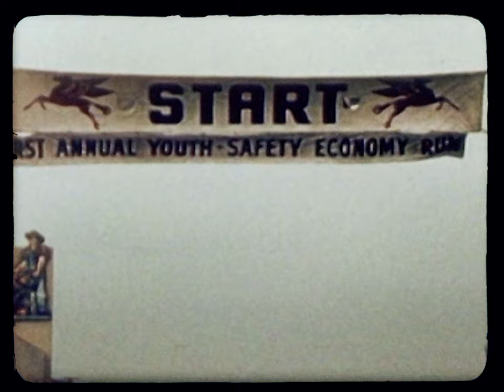Marta Hugon — Lightweight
Taken from the album "A Different Time", released in November, 2011

Vocals: Marta Hugon
Piano: Filipe Melo
Guitars: Mário Delgado
Bass: Bernardo Moreira
Drums: André Sousa Machado

Strings: Sandra Raposo, António Jorge Nogueira, Otto Pereira e Cazé Costa.
String Arrangements: Filipe Melo

Video: João Pombeiro